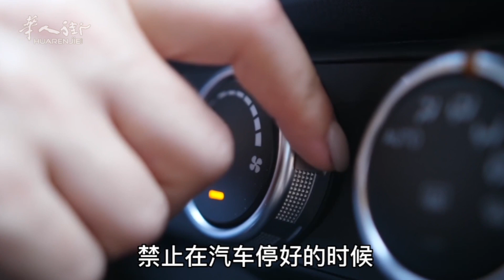盘点意大利最奇怪的道路罚款，连意大利人都不知道 | 欧洲华人街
在意大利通过驾照考试开车的街友们一定不少，但是对交通法规，我们大多数人的认知还都是最基本的。而以下这些交通法规，一定连意大利人都没几个知道的，虽然这些法规鲜为人知，但是并不是它们不会被处罚，如果正好被交警逮到，那么将会面临一笔金额不小的罚款！所以有幸看到这个视频的人一定要转给在意大利开车以及生活的华人朋友！
Inventario delle multe stradali più strane d'Italia che nemmeno gli italiani conoscono